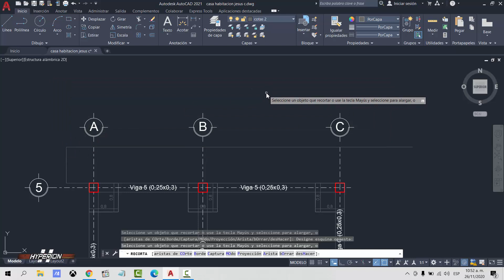Tip Autocad 2021 Cambiar opcion de recotar rapido a normal Estandar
Esta opcion puede ser bastante molesta para muchos, asi que, aqui les dejo para poder cambiarlo al modo de las versiones anteriores de autocad. Espero les guste.

Aqui estare compartiendo componentes y modelos para sketchup, paso a paso y recursos

Este canal necesita de tu apoyo para seguir creciendo, agradezco tu aporte aquí: DONACION PAYPAL

El fanpage cambio por eso los enlaces de los videos anteriores no serviran